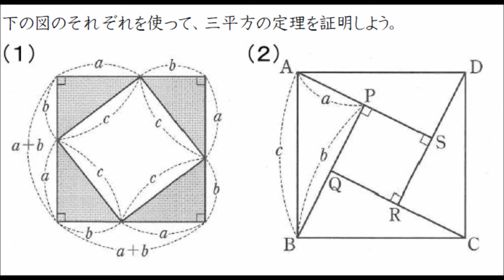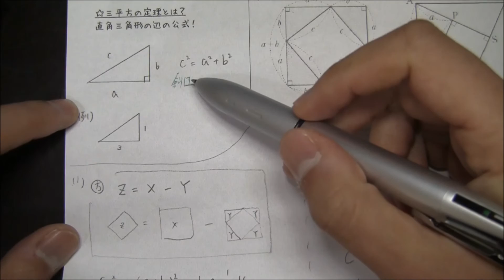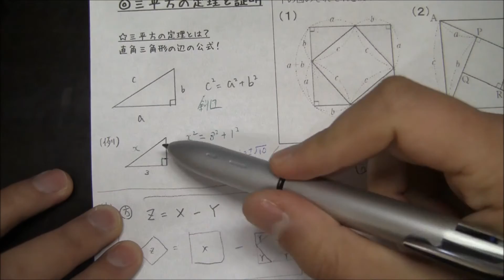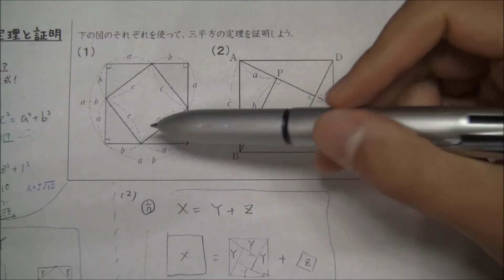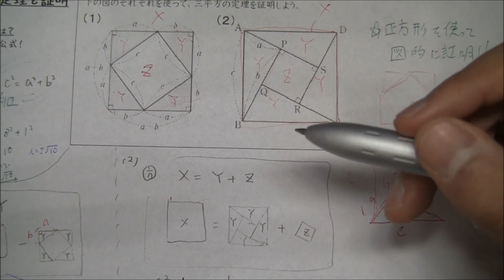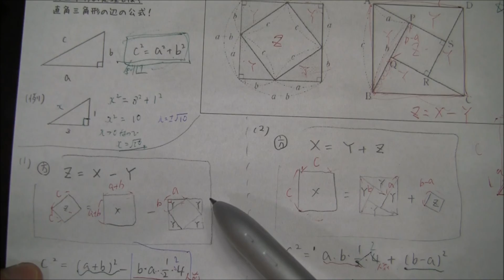三平方の定理の証明【中学３年数学】